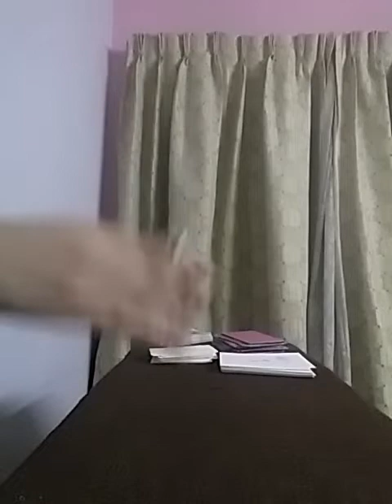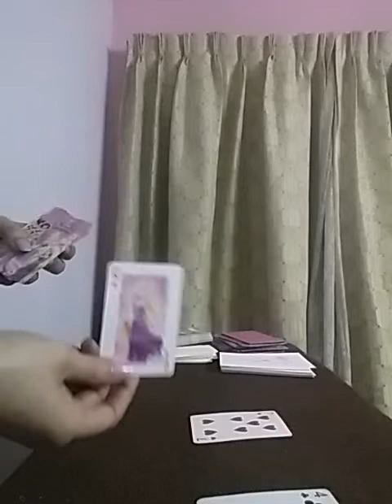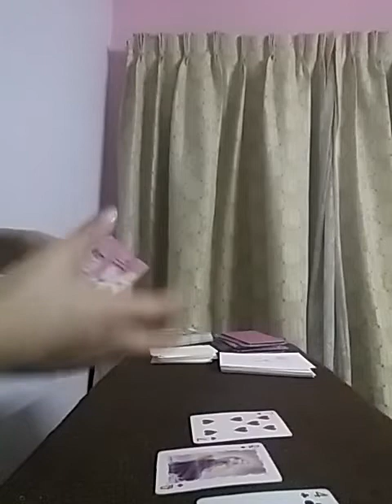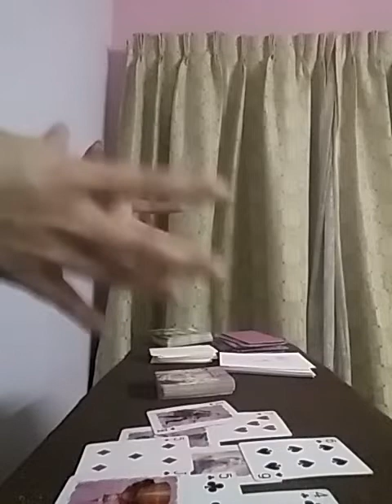TAURUS ... AT LAST YOU GET WHAT YOU WISH FOR WITH THEM 💍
Services i offer :

1- 1 question reading - 35 USD

2- 2 question reading - 55 USD

3- 3 question reading - 70 USD

4- 5 question reading - 100 USD

5- Love n Relationships - 100 USD

6- 15 Minutes customized *SPIRITUALLY CHARGED* affirmations that give 100% RESULTS  - 100 USD

7- Consultation and step by step guidance to MANIFEST your Dream Desire and Goal.

8- Unique Scripting technique to manifest your desire - 80 USD

9- Protection from bad influences and energies - 60 USD

10- Removal of Black Magic - 100 USD

12- Dream Interpretation - 40 USD

13- Spiritually Charged Affirmations + Unique Scripting Technique - 150 USD

14- Money rituals - 60 usd

15- Love Rituals - 100 usd

16- Subliminals - 100 usd

17- Consultation along with 1 manifestation technique - 100 usd

18- Angel guidance - 40 usd

19- 5 Minutes Guided Meditation - 50 usd

20- 5 Minutes Affirmations - 50 usd